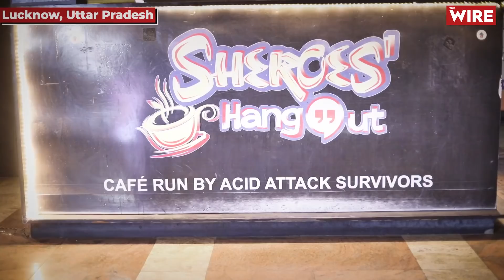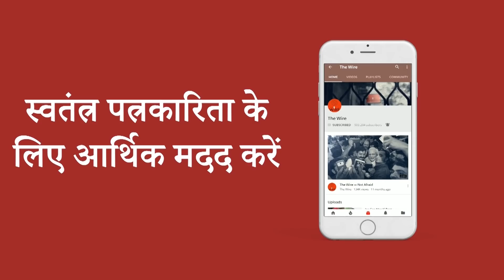Has the Direction of UP Elections Changed? Is the SP Alliance Gaining Momentum?| Arfa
द वायर की चुनावी यात्रा उत्तर प्रदेश विधानसभा चुनाव 2022 के रुझान को समझने के लिए लखनऊ पहुंची। लखनऊ के लोग  इस विधानसभा चुनावों में किस पर भरोसा जता रहे हैं और क्या हैं उनके चुनावी मुद्दे जानने के लिए देखिए द वायर की सीनियर एडिटर आरफ़ा खानम शेरवानी की यह रिपोर्ट।